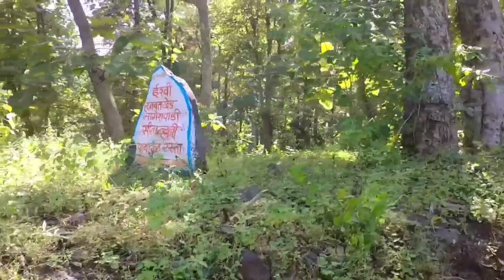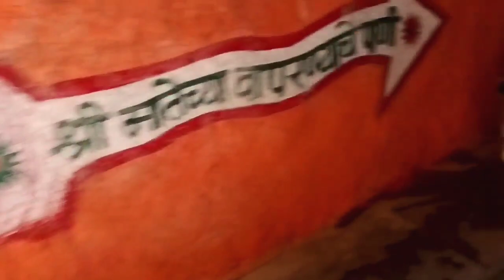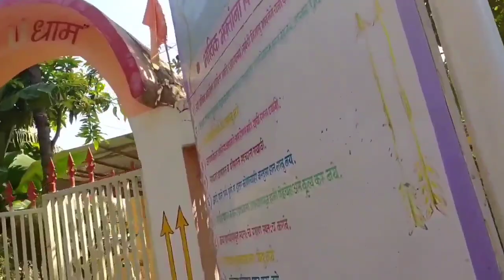शिता न्हाणी दर्शन|अकोला जिल्हा |Sita nanhi akola| sita nanhi Near Akola Forest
शिता_ न्हाणी
अकोला पासुन 70 असलेल्या पातुर तालुक्यात डोंगराळ भागात वसाली गावाजवळ ऐतिहासिक शिता न्हाणी गुंफा आहे .शिता माताला जेव्हा वनवास झाला होता तेव्हा शिता माताने या ठिकाणी आश्रय घेतला  होता अस कथा मध्ये आहे .या ठिकाणाहून विश्र्वमित्रा नंदी देखील उगम झाला आहे.